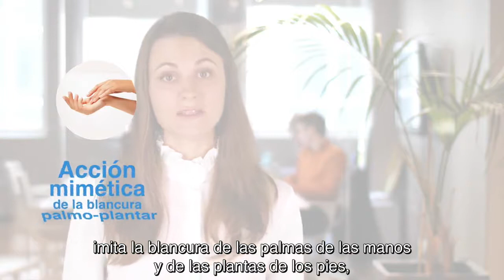Presentación de la gama Neotone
Reduzca visiblemente las manchas oscuras y recupere un cutis uniforme gracias al complejo patentado DEPI-ACT de la gama de productos NEOTONE, tratamientos despigmentantes diseñados para todo tipo de piel y todo tipo de manchas.

Cerca de 2 de cada 3 mujeres afirman estar preocupadas por las manchas: manchas del sol, manchas de envejecimiento, máscara del embarazo, etc.
¿Sabía que...? Estas manchas se deben a una alteración en el proceso natural de pigmentación, que provoca una acumulación de pigmentos en la superficie de la piel: la melanina.
Existen numerosas causas: la exposición al sol, los cambios hormonales, la inflamación, los medicamentos, el envejecimiento, etc.

La gama NEOTONE ha sido especialmente diseñada para reducir visiblemente todo tipo de manchas gracias al complejo de ingredientes activos patentados DEPI-ACT, con el objetivo de hacer desaparecer estas antiestéticas manchas.
Esta gama ha sido desarrollada en colaboración con un equipo de expertos dermatólogos y se basa en los últimos avances científicos en este ámbito. Además, actúa a través de mecanismos de acción innovadores.